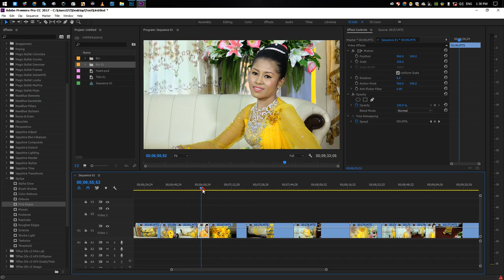Find Edges Stylize | Adobe Premiere Pro Myanmar Lesson Version | ပရီမီယာမြန်မာသင်ခန်းစာ